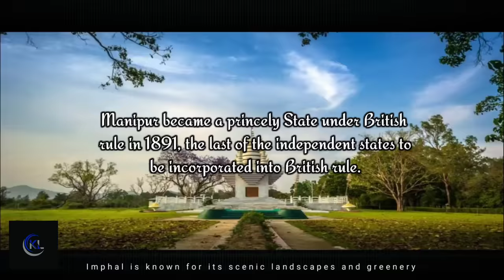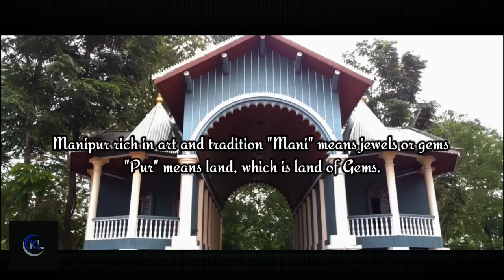Kuki Army V/s Meitei Army V/s Naga Army || Brief history of Manipur 🇮🇳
Kuki Army V/s Meitei Army V/s Naga Army
in Manipur Comparison
it is not 100% Fact it is just an estimated no. and Data Available in Google/Wikipedia.

Therefore requested not to spread hate speech/Comment